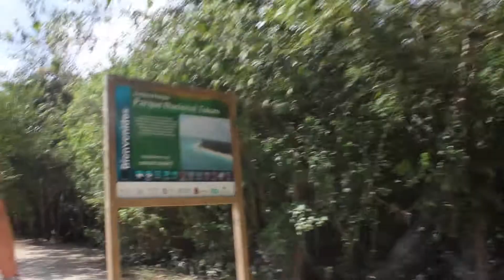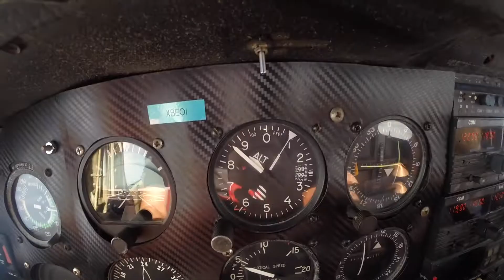Mexico 2K16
Hey Look I made a Video! Had a great time in Playa Del Carmen Mexico this easter break and I decided to share some of it with you! Thanks for popping by and watching the video. Comment and like if you really enjoyed it and think I should make some more contenet like this.

Follow on IG (I make cool short movies on there) - tyson54_23